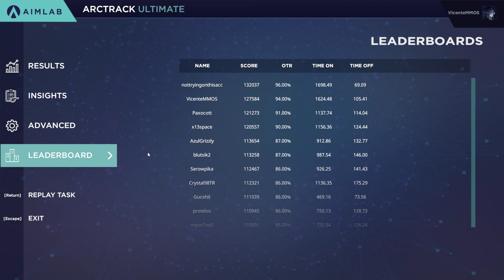[New PR] Aim Lab - ArcTrack Ultimate - 2021 05 07 - 18:30